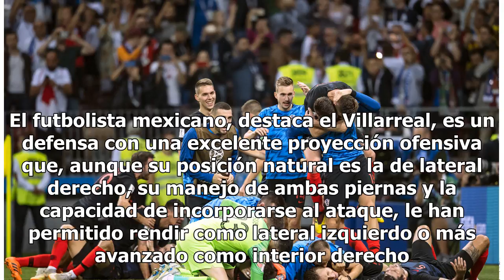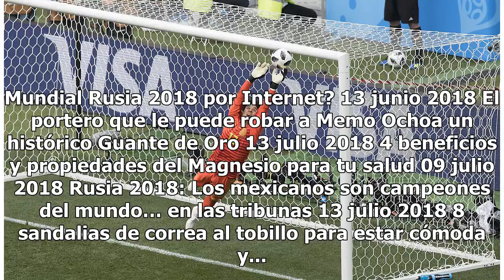Villarreal confirma el fichaje del mexicano Miguel Layún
Miguel Layún firma contrato con el Villarreal hasta junio de 2021 El Villarreal fichó por tres temporadas, hasta junio de 2021, al mexicano Miguel Layún, quien militaba en el Porto y disputó encuentros a préstamo con el Sevilla. El club español informó que Layún se incorporará en los próximos días a...